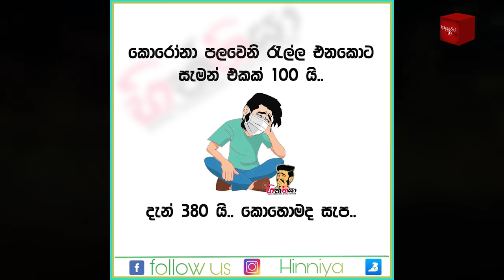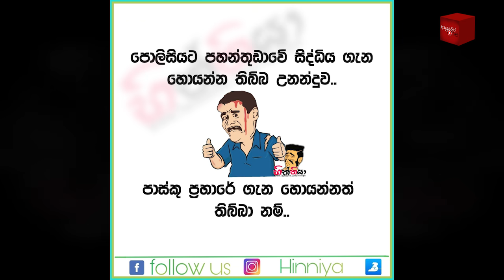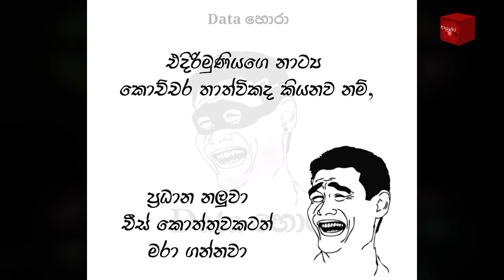Bukiye Rasa Katha | Funny Fb Memes Sinhala | 2021 - 09 - 02 [ i ]